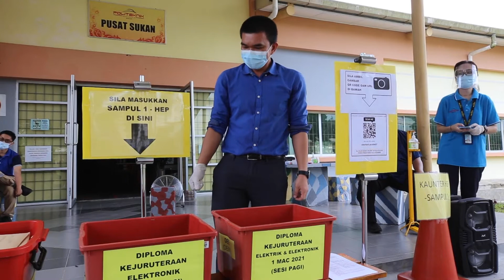PoliTV PMU - Pendaftaran Pelajar Sesi Disember 2020 (Kemasukan Mac 2021)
Kemasukan Mac 2021.
Tarikh pendaftaran : 1 & 2 Mac 2021